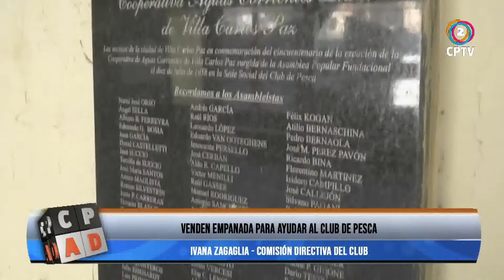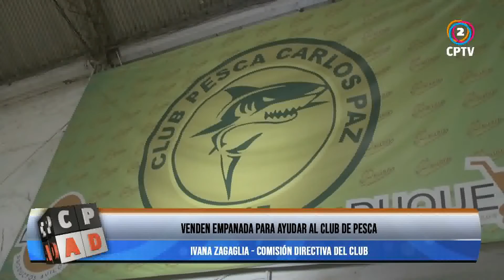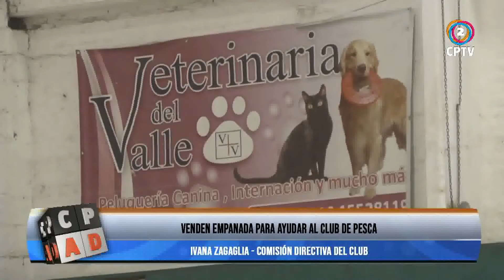EL CLUB PESCA REALIZA UNA VENTA DE EMPANADAS PARA JUNTAR FONDOS